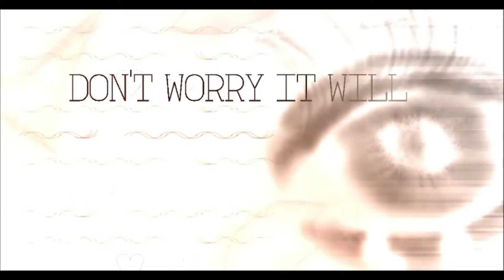Geometry Dash "letter from someone" LewinGD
Name: letter from someone
Creator: LewinGD
ID: 78270509
Difficulty: 5*